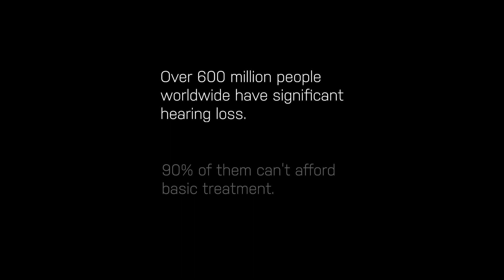World-Class Research at Hough Ear Institute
Tune in to watch our research updates and breakthroughs, and where we are heading in the future.